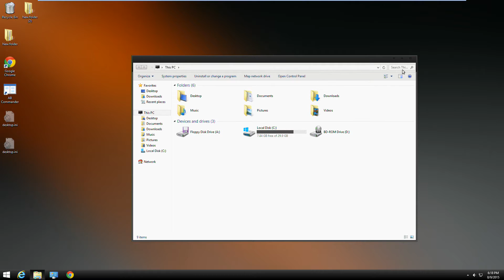Nite - Theme for Windows 7/8/10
Nite - Theme for Windows 7/Windows 8/Windows 10